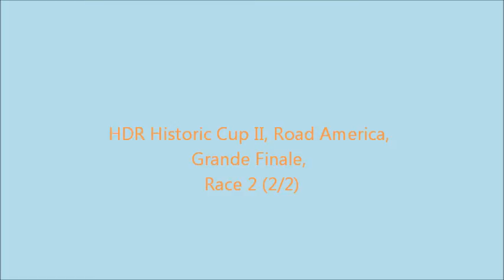HDR Historic Cup II Road America Race 2 2 2 rFactor